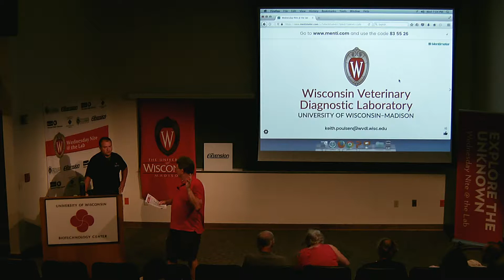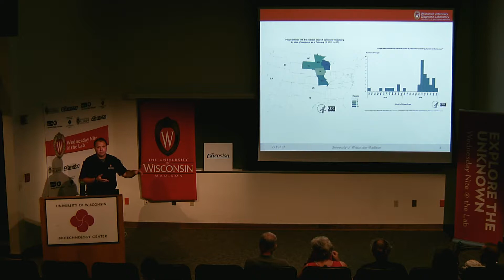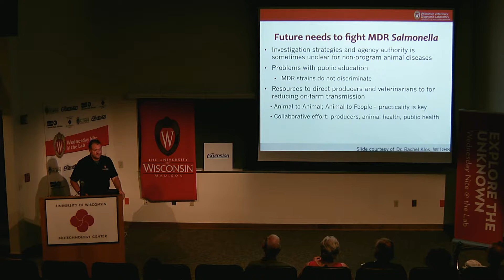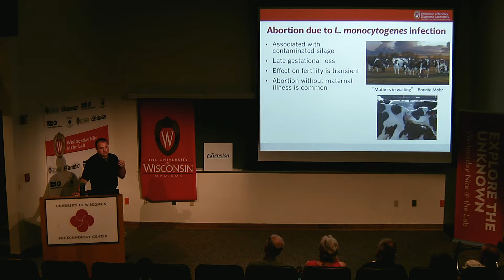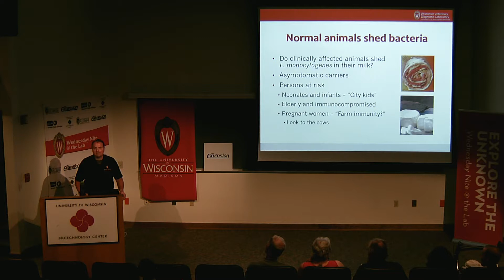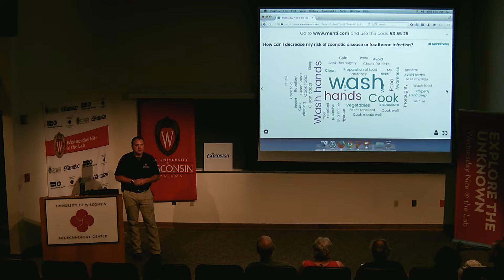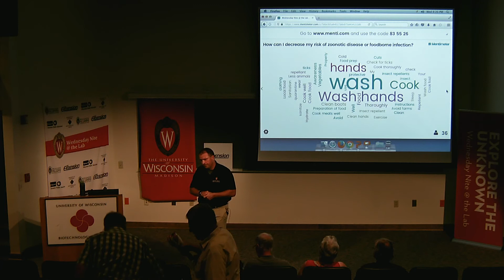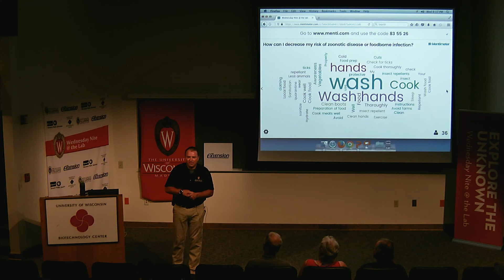WN@TL - The 2016-17 Multidrug-Resistant Salmonella Outbreak in Wisconsin. Keith Poulsen. 2017.07.19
Dr. Keith Poulsen, Wisconsin Veterinary Diagnostic Lab. This talk will focus on two common bacterial infections that are frequently considered “zoonotic pathogens.” Zoonosis occurs when a human is infected with a bacterium or virus from an animal, typically through direct contact or through consuming raw dairy products or contaminated food products such as meat and vegetables. We’ll review an active problem with salmonellosis in Wisconsin and why listeriosis cases continue to be a problem.